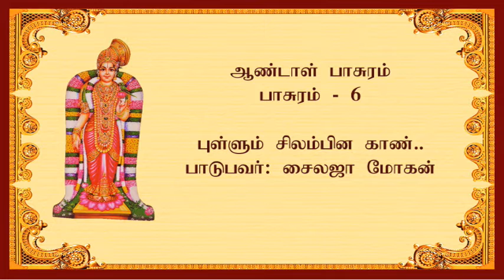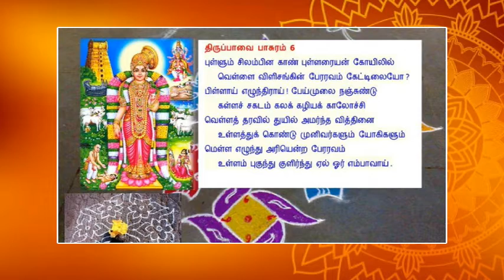சுடர்கொடியின் சுவையமுதம் மார்கழி திருப்பாவை பாசுரம் 6புள்ளும் சிலம்பின காண் - பாடியவர் சைலஜா மோகன்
சுடர்கொடியின் சுவையமுதம்
புள்ளும் சிலம்பின காண்
மார்கழி பாசுரம்
திருப்பாவை பாசுரம்
Aandaal paasuram
ஆண்டாள் திருப்பாவை பாசுரம்

புள்ளும் சிலம்பின காண் புள்ளரையன் கோயிலில்
வெள்ளை விளிசங்கின் பேரரவம் கேட்டிலையோ?
பிள்ளாய் எழுந்திராய்! பேய்முலை நஞ்சுண்டு
கள்ளச் சகடம் கலக்கழியக் காலோச்சி
வெள்ளத்து அரவில் துயிலமர்ந்த வித்தினை
உள்ளத்துக் கொண்டு முனிவர்களும் யோகிகளும்
மெள்ள எழுந்து அரியென்ற பேரரவம்
உள்ளம் புகுந்து குளிர்ந்தேலோர் எம்பாவாய்

பொருள்:

அன்புத்தோழியே! நீ உடனே எழுந்திரு! பறவைகள் அதிகாலையில் எழுந்து கீச்சிடும் இனிய ஒலி இன்னும் கேட்கவில்லையா? கருடனை வாகனமாகக் கொண்ட எம்பிரானின் கோயிலில் வெள்ளை நிற சங்குகள் எழுப்பும் முழக்கம் காதில் விழவில்லையா? பேய் வடிவம் எடுத்து. தன்னைக் கொல்ல வந்த பூதகி என்ற அரக்கியிடம் பால் குடிப்பது போல் நடித்து அவளது உயிரைப் பறித்தவனும், சக்கர வடிவில் வந்த சகடன் என்ற அரக்கனின் உயிரைக் குடித்தவனுமான கண்ணபிரானை யோகிகளும், முனிவர்களும் “ஹரி ஹரி என்று அழைக்கும் குரலுமா உன்னை எட்டவில்லை! உடனே எழுந்து இவற்றையெல்லாம் கேட்டு உள்ளம் குளிர்வாயாக.
கேரளாவில் அம்பலப்புழையில் இருந்து 25 கி.மீ., தூரத்திலுள்ள திருவமுண்டூர் என்ற தலம் குறித்து இந்தப் பாடலை ஆண்டாள் பாடியதாகச் சொல்வர்.

இந்த நிகழ்ச்சி இரவு 9 மணிக்கு துவங்கும். பாடலின் பின்னணியில் மார்கழி கோலம் போடுவதும் வருவதால் இரவே பதிவேற்றம் செய்கின்றோம். அதிகாலை கோலம் போடுபவர்களுக்கு ஏதுவாக இருக்கும் என்று.

after that click Bell button and select ‘ALL’ to receive all our updates in the channel. Thank you